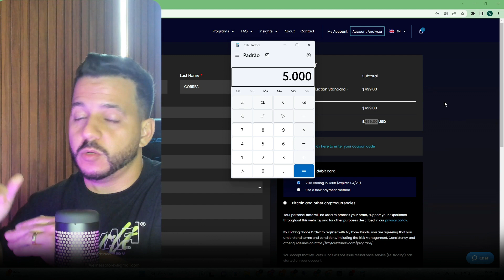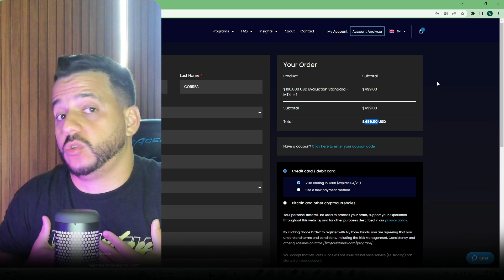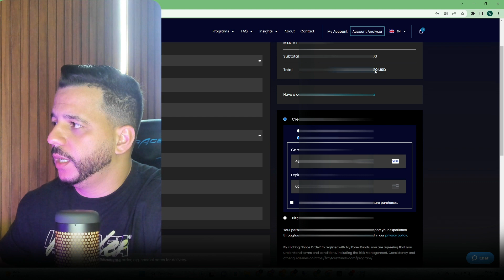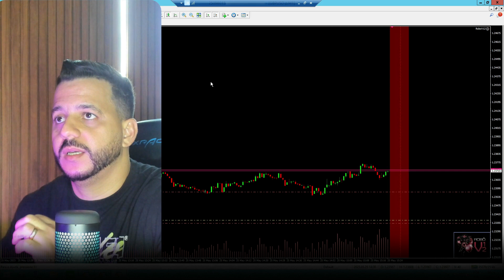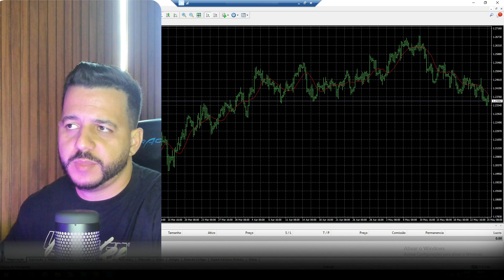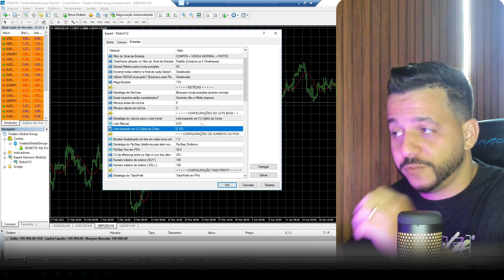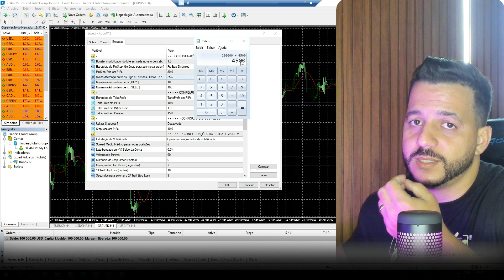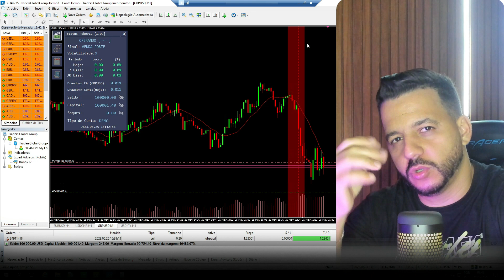500 MIL REAIS NA MESA PROPRIETÁRIA DA MFF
Comprando um plano de 100k usd da mesa proprietária da my forex funds.

Hoje vou fazer tudo do zero e te ensinar como fazer grana mesmo com pouco capital com risco baixo mesmo sendo leigo.